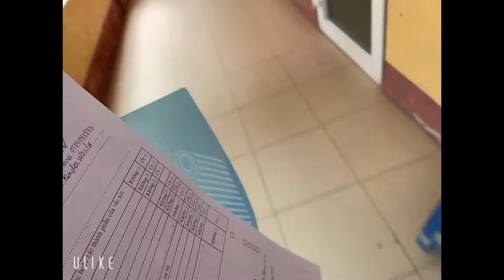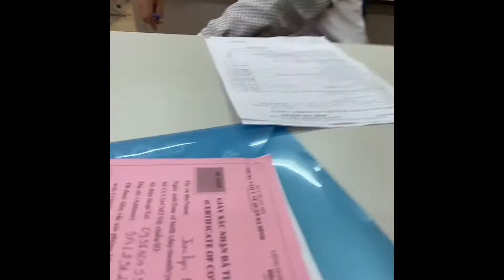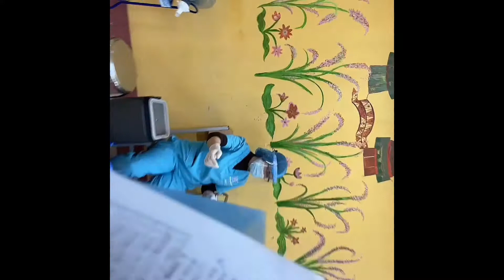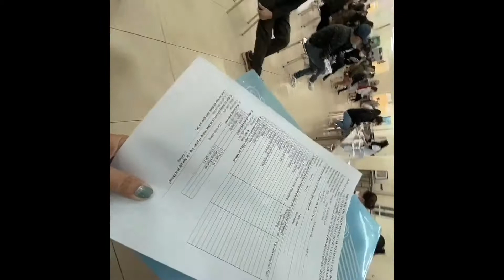2nd dose Astrazeneca Covid-19 vaccine @Hanoi Vietnam